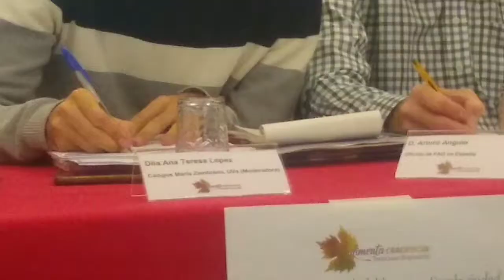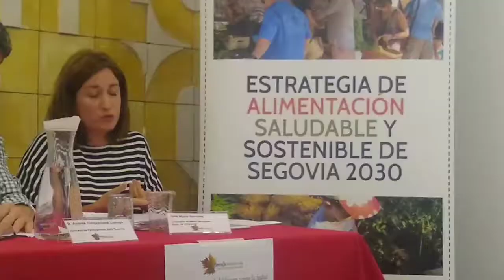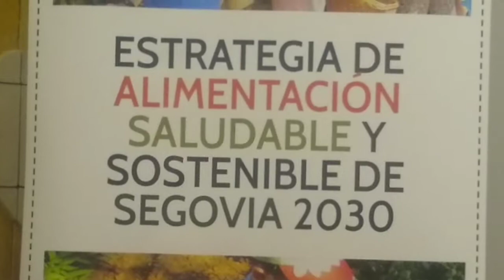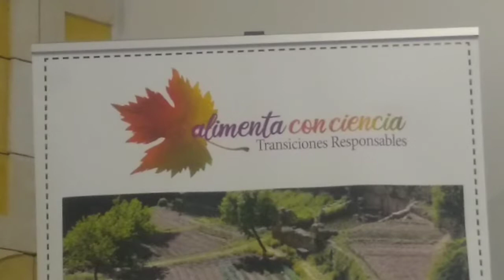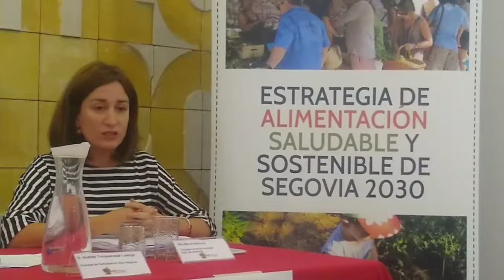Segovia, plan de alimentación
Vídeo realizado por Camilo Parga Azula, alumno del Máster en Comunicación con fines sociales.